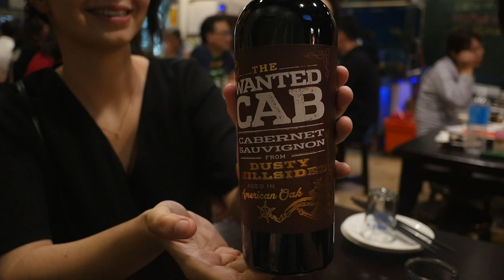台灣美食🇹🇼德國美女🇩🇪日本100kg🇯🇵胖子愛吃薑絲鮮蚵湯150炒水蓮120炸蚵!酥炸牛蒡 市政府の台湾居酒屋 熱炒が美味しい!@大灣碼頭-松隆店 信義區 Taiwan Night Life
【大灣碼頭熱炒生猛海鮮 松隆店】★4.1(823)
📍 台北市信義區松隆路1號
⏰11:00〜14:00, 17:00〜02:00
🚉MRT市政府 (MRT City Hall Station) Blue Line

攝影機：Panasonic GH4
我想要買 Panasonic GH5s。（好貴）6萬台幣